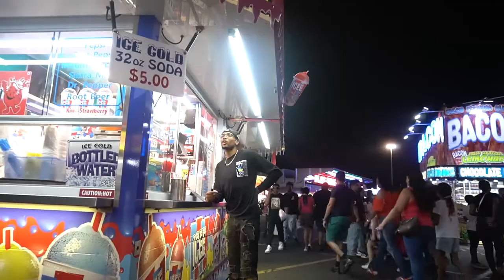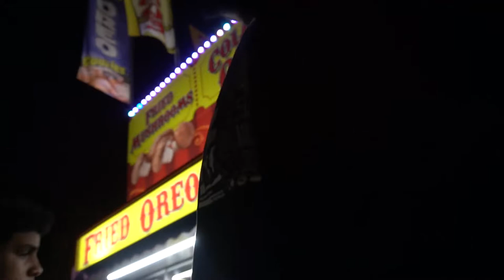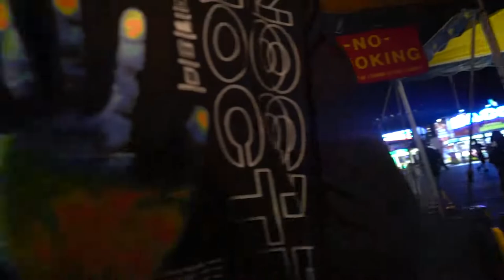My First State Fair Event Ever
My first time going to a state fair everrr.